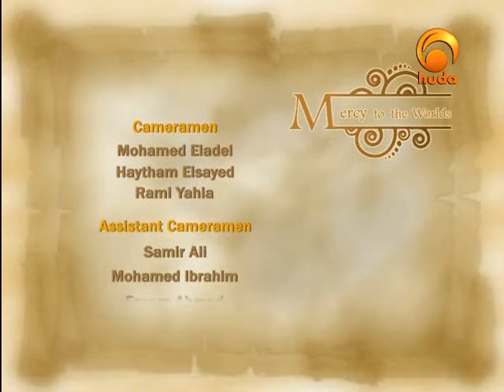Mercy to the Worlds Shaikh Assim Luqman Al Hakeem34